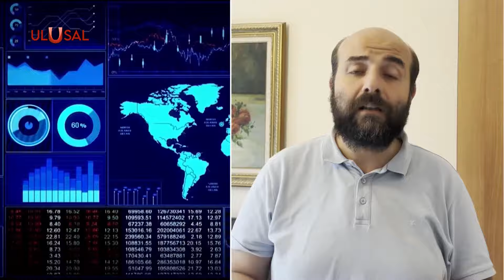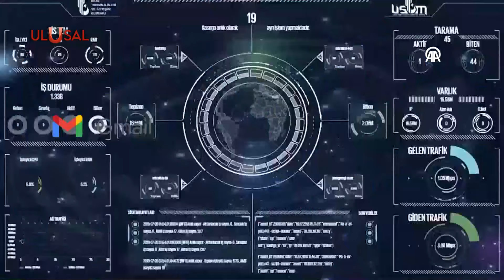Dolandırıcılıkta yapay zeka dönemi! 2,5 milyar Gmail kullanıcısı hedef alındı